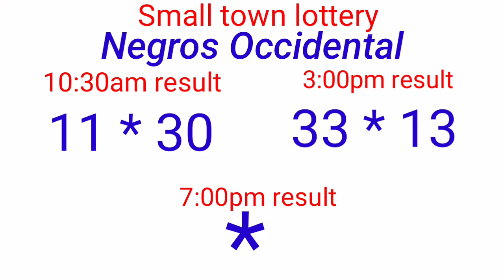STL - VISAYAS,NEGROS OCCIDENTAL SORSOGON December 3, 2021 2ND DRAW RESULT